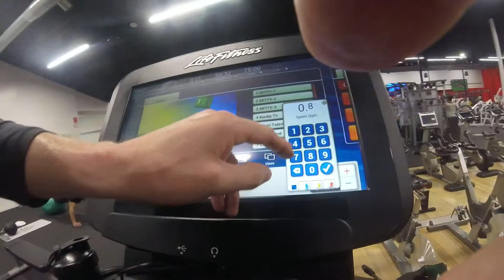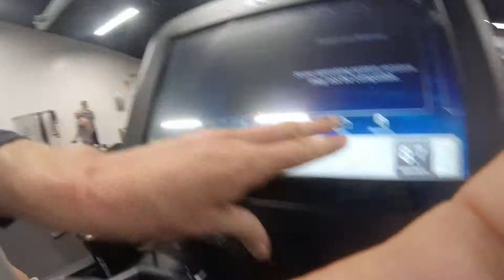Day Before Maraphon - 10